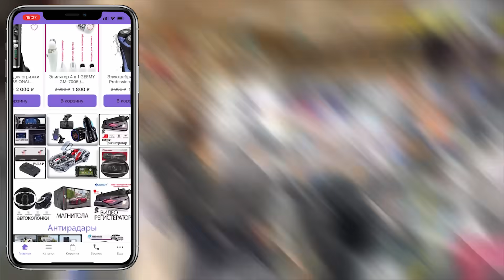ЯНГИЛИК !!! БУГУН ЗЕЛЕНСКИЙГА ЖАНГДА ТАСЛИМ БУЛИШ ТАКЛИФ ЭТИЛДИ